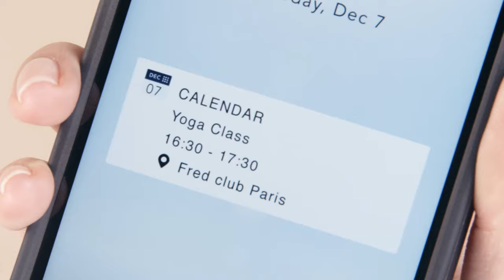HAND MODEL PARIS pour FRED 01 / BRACELETS FORCE 10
Charline Muse, professional model and hand model based in Paris.
Beauty, fashion, finest jewelry, commercial... for your photo or video shootings!

Vidéo pour Fred Joaillerie,
production KARTEL